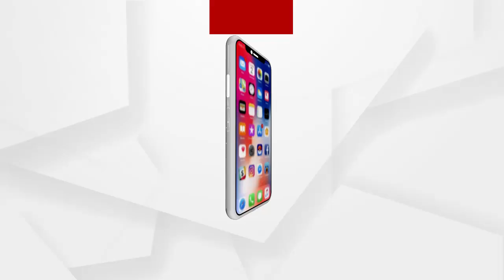ଅମାନିଆଙ୍କ ଠାରୁ ଫାଇନ ଆଦାୟ କରୁଛି ପୋଲିସ ...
ଆଜି ଭୁବନେଶ୍ବରରେ ଅମାନିଆଙ୍କ ଠାରୁ ଫାଇନ ଆଦାୟ କରୁଛି ପୋଲିସ ...